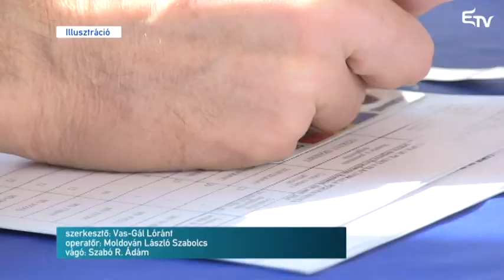Eltöröltek több tucatnyi illetéket – Erdélyi Magyar Televízió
200 lejjel nő mától a minimálbér, több pénz marad a nyugdíjasok zsebében. Február elseje pedig számos adóeltörlést is hoz.